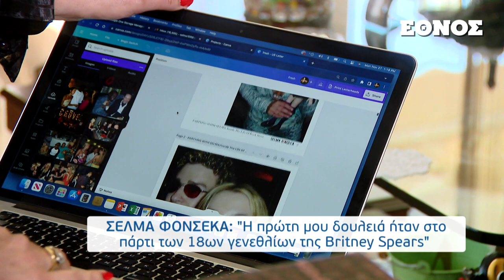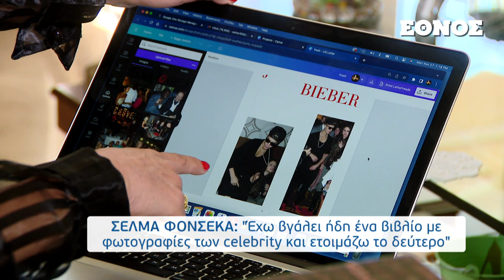Selma Fonseca Interview by Elvi Michailidou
Selma Fonseca talks about dating the biggest Soccer Player in the world, Pele, meeting David Beckham, and Novak Djokovic, and her life as an entertainment photojournalist in Hollywood.

As a photojournalist for New York Daily News and Billboard, Selma has interviewed many notable names such as Yoko Ono, One Republic, Cyndi Lauper, Ty Dolla $ign, Anitta, Kenny G, Zedd, Tinashe, Daya, Ray J, Big Sean, Wiz Khalifa, Nelly, Maejor, Florida Georgia Line, AlunaGeorge, Kelsea Ballerini, J. Sutta, H.E.R., and many more.

Whether at the Grammy or Academy Awards® red carpets and after parties, celebrity fundraisers, or at hot vacation spots such as St. Barth, St. Tropez, and Aspen, Selma is surrounded by influential jet setters.

Born to Brazilian and Greek parents in São Paulo, Brazil, Selma took her South American flare and lived in other cosmopolitan cities like Athens, New York, Los Angeles, Miami, Aspen, St Tropez, St Barth, and Cannes.

While in Athens, Selma studied architecture, photography, and fashion design. At the age of eighteen, she took her passion for the arts and moved to New York City – not speaking any English - she studied English, photography, jewelry design, and craftsmanship at Parsons School of Design.
She honed her skills and talent and was poached by both Harry Winston and Tiffany & Co. to become their master jewelry artist, designing one-of-a-kind pieces.

During her time as a jeweler, Selma had the urge to expand on her creativity and purchased a digital camera. During her free time, she started attending high-profile Hollywood parties and events, capturing celebrities during special moments.  What started as a fun hobby quickly turned into a new career and lifestyle.

While the digital photography world was just taking off, Selma had the opportunity to capture Britney Spears's 18th Birthday Party, which was featured in Star magazine thus launching her career as a photojournalist.  From there in 2000 she was offered a position with Rush & Molloy Column at the NY Daily News, the most popular gossip column in America at the time.  Selma also founded CelebrityVibe.com, a photo news agency that licenses celebrity photographs and breaking news stories to publications worldwide.

With over twenty years of documenting A-list celebrities at high-profile events, Selma has curated the book series, PartyingWithSelma, which features selections of her best and favorite photographs and stories to share with the world.
Here I am, 4 million photographs later, still documenting… and I still love it, baby!
I’m your eyes and ears of the entertainment business.
See you at the next glamorous red-carpet party.